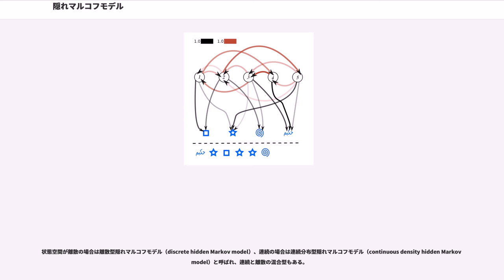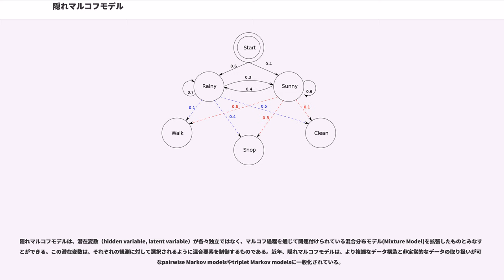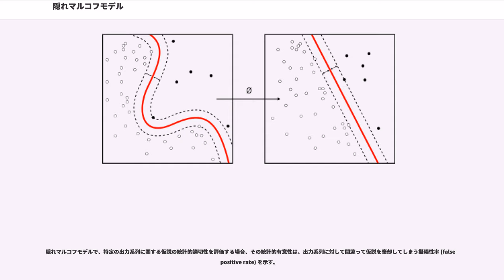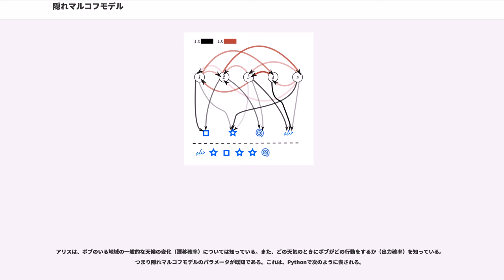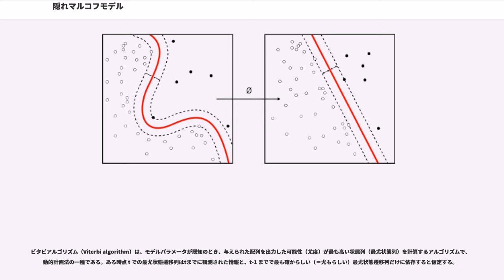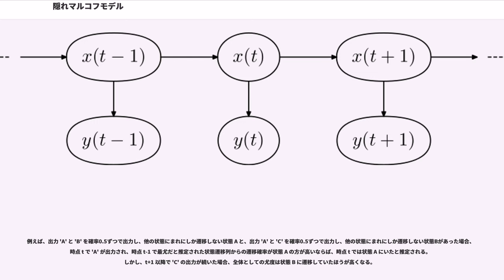隠れマルコフモデル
隠れマルコフモデル（かくれマルコフモデル、）は確率モデルのひとつであり、観測されない（隠れた）状態をもつマルコフ過程である。

同じマルコフ過程でも、隠れマルコフモデルより単純なマルコフ連鎖では、状態は直接観測可能であり、そのため、状態の遷移確率のみがパラメータである。一方、隠れマルコフモデルにおいては、状態は直接観測されず、出力（事象）のみが観測される。ただしこの出力は、モデルの状態による確率分布である。従って、ある隠れマルコフモデルによって生成された出力の系列は、内部の状態の系列に関する何らかの情報を与えるものとなる。「隠れ」という語はモデルが遷移した状態系列が外部から直接観測されないことを指しており、モデルのパラメータについてのものではない。たとえパラメータが既知であっても隠れマルコフモデルと呼ばれる。隠れマルコフモデルはごく単純な動的ベイジアンネットワークとして表現することができる。

状態空間が離散の場合は離散型隠れマルコフモデル（discrete hidden Markov model）、連続の場合は連続分布型隠れマルコフモデル（continuous density hidden Markov model）と呼ばれ、連続と離散の混合型もある。

隠れマルコフモデルは、潜在変数（hidden variable, latent variable）が各々独立ではなく、マルコフ過程を通じて関連付けられている混合分布モデル(Mixture Model)を拡張したものとみなすことができる。この潜在変数は、それぞれの観測に対して選択されるように混合要素を制御するものである。近年、隠れマルコフモデルは、より複雑なデータ構造と非定常的なデータの取り扱いが可能なpairwise Markov modelsやtriplet Markov modelsに一般化されている。

隠れマルコフモデルに関する数学的概念はと彼の同僚らによって1966年に発表された。これは、最初にフォワードバックワードアルゴリズムを発表したによる非線形フィルタリング問題の最適化についての初期の成果に関連している。

隠れマルコフモデルは、音声認識、バイオインフォマティクス、形態素解析（自然言語処理）、楽譜追跡、部分放電など、時系列パターンの認識に応用されている。連続的かつ伸縮しうる信号列のパターン抽出には適しているが、反面、長い距離をはさんで呼応しているような信号列からのパターン認識には、間の距離の長さに応じて状態数を増やす必要があり、計算量の観点から実用的ではない。また、局所最適に陥りやすいため、対象に応じて適切なパラメータの初期値を設定してやる（適切なモデルトポロジーを導入する）必要がある。

図1は、隠れマルコフモデルの一般的な構成を示している。確率変数 formula_1 は、時刻 formula_2 における潜在変数である。確率変数 formula_3 は時刻 formula_2 における観測値である。矢印は、条件付き確率間の依存関係を表している。

図2は潜在変数の状態数が3 (formula_5）、観測値の状態数が4（formula_6）の隠れマルコフモデルを示している。

時刻 formula_2 における潜在変数 formula_1 の条件付き確率分布は、潜在変数 formula_9 にのみ依存する。formula_10 およびそれ以前の状態は影響しない。これを（単純）マルコフ性という。また、観測値 formula_3 は formula_1 にのみ依存する（時刻 formula_2 が同じであることに注意）。ここで考えるような標準的な隠れマルコフモデルでは、潜在変数 formula_1 は離散的であり、観測値 formula_3 は連続的でも離散的でもよい。

隠れマルコフモデルのパラメータは、遷移確率と出力確率の2種類である。遷移確率は、時刻 formula_16 での潜在変数から時刻 formula_2 での潜在変数への状態遷移を表す。図2において、遷移確率は formula_18 で、出力確率は formula_19 で示されている。

潜在変数の状態空間は formula_20 個の値をとる離散分布である（図2ではformula_21）。これは、時刻 formula_2 において潜在変数がとりうる formula_20 個の値のそれぞれに対して、時刻 formula_24 での潜在変数がと...